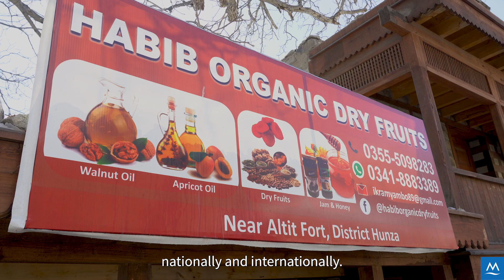A future of healthy and sustainable foods in Gilgit Baltistan (Agriculture)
Agriculture in Gilgit Baltistan contributes significantly to food security, nutrition, and wellbeing of mountain communities. With unprecedented climatic and non-climatic changes, agriculture is also showing effects of changes in practices and use of resources including, increased use of chemicals, land use changes and agrobiodiversity loss. Given the rich natural resource base and ecology of Gilgit Baltistan, the region has huge potential to be a harbinger for sustainable agriculture, and safe and healthy foods for its people.

ICIMOD and WWF-Pakistan have developed this documentary aimed to explore the possibility of promoting organic agriculture in Gilgit Baltistan and help evolve an understanding on the importance and potential to sale and export organic agricultural products, and empowering mountain farmers while sustaining healthy ecosystems.